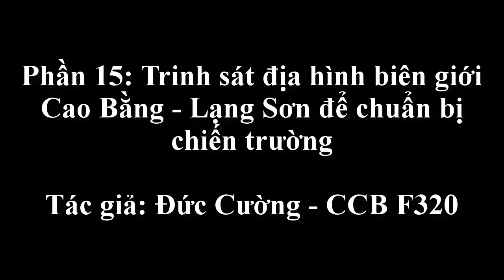1. Chiến trường k-15: TRINH SÁT ĐỊA HÌNH BIÊN GIỚI CAO BẰNG - LẠNG SƠN - phần 15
Phần 15: TRINH SÁT ĐỊA HÌNH BIÊN GIỚI CAO BẰNG - LẠNG SƠN I Hồi ức lính
Khoảng trung tuần tháng bảy đại đội chúng tôi được rút ra ngoài vùng chiến sự. Ở đây cách sân bay phu chen tông không xa nhưng vẫn thuộc tỉnh Công pông xư pư. Có một điều lạ là các đơn vị đều phải ở xa khu dân cư. Tuyệt đối không được tiếp xúc với dân. Chính vì vậy chúng tôi suốt ngày chỉ quanh quẩn chuyện trò với nhau. Tại đây chúng tôi được huấn luyện đội ngũ tập hợp cấp đại đội. Chúng tôi được một số anh em cán bộ sỹ quan rỉ tai nhau " chúng ta sắp ra bắc đánh tàu".